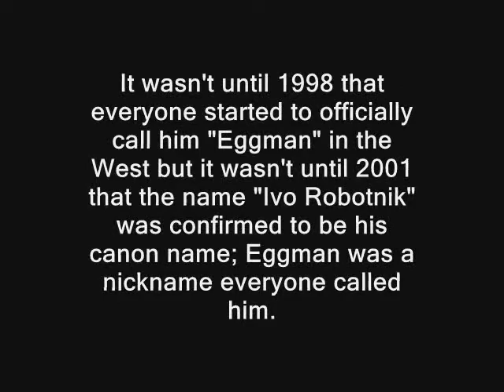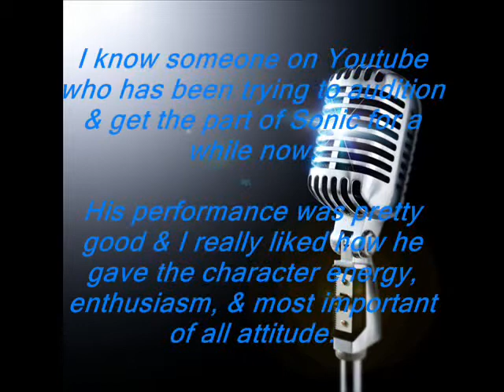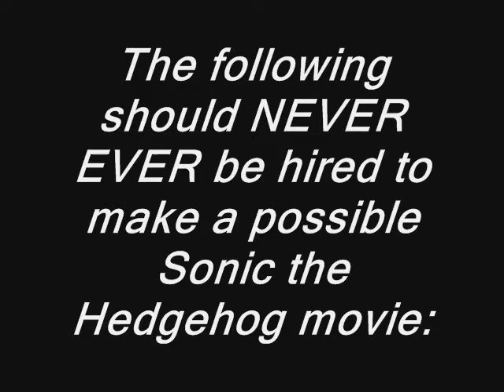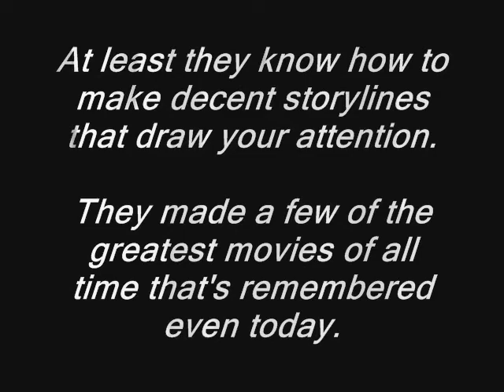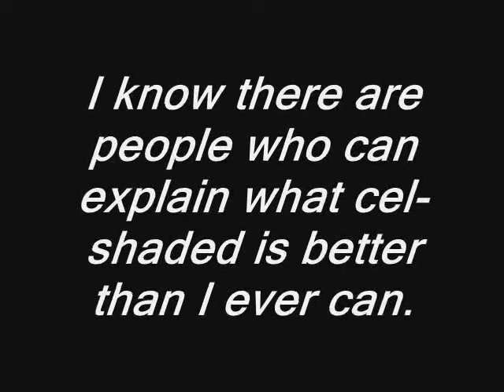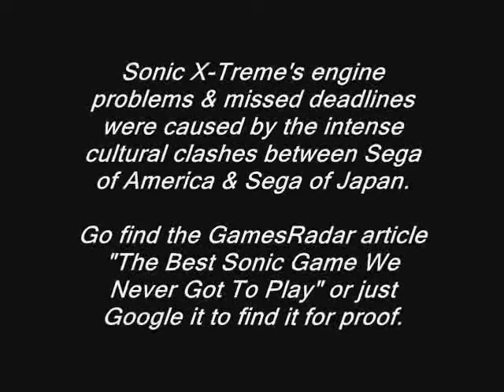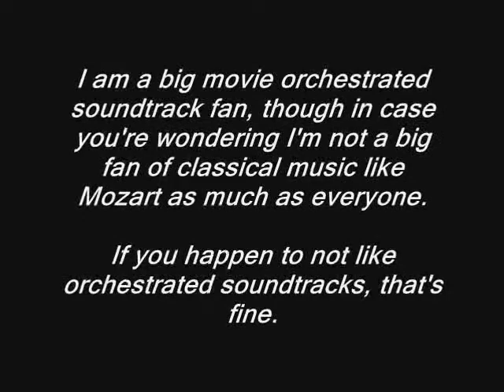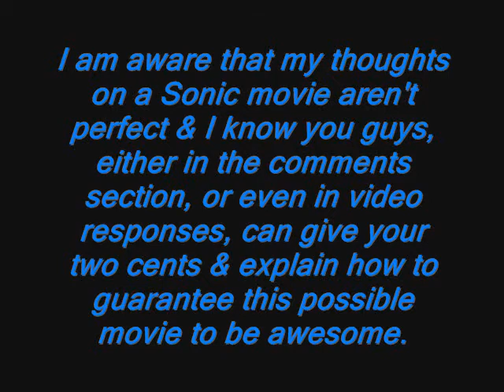FirebirdFreak87's Thoughts on a Sonic Movie Part 2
The overdue conclusion to my thoughts on a Sonic movie if there was one made. Note that these thoughts are not perfect so please do not flame or spam.

In case you're wondering, I am NOT talking about anything related to Sonic the Hedgehog 4 NOR the design/eye color (won't even talk about it anyway).

Challenge in the end: for those who also have their thoughts, post your video responses with your thoughts.

Images found on various sites on Google, Photobucket, Fans United for SatAM, & Sonic Art Archive. Sonic the Hedgehog is property of Sega & Sonic Team.